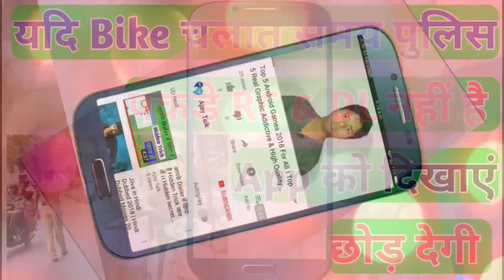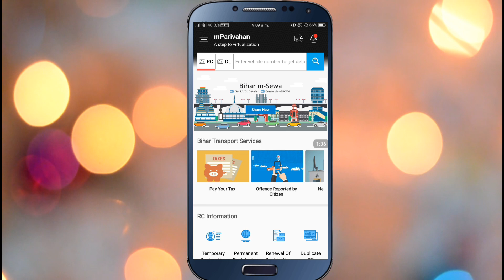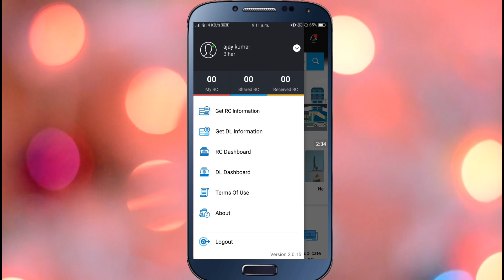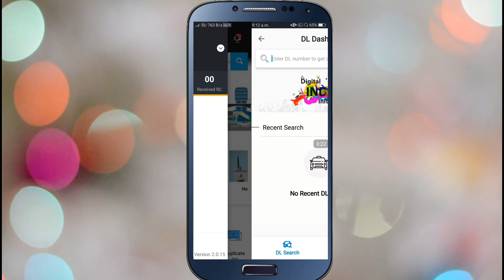यदि Bike चलाते समय पुलिस पकडे़ तो RC & DL नहीं है तो इस App को पुलिस को दिखाएं । पुलिस छोड़ देगीFull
Solved query.
1. Police ke chalan se kaise bache
2. Mparivahan app
3. mparivahan app
4. How to safe my dl and rc
5. How to add driving license in mparivahn app
6. How to add dl in mparivahan app
7. How to add rc in mparivahn app
8. How to check bike owner
9. How to check bike running year
10. Best bike checker app